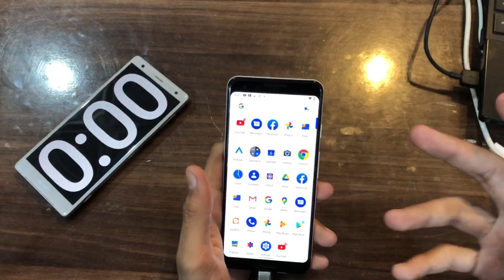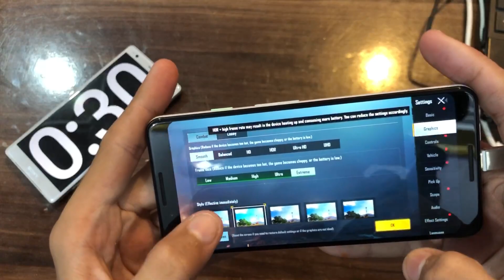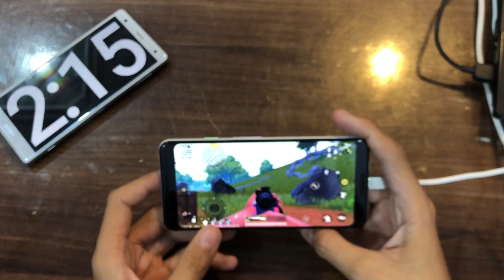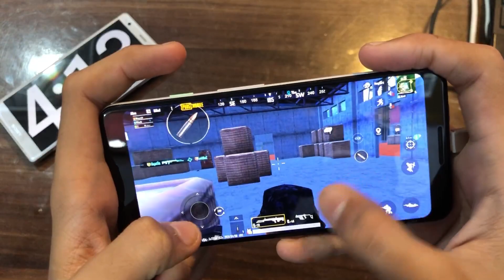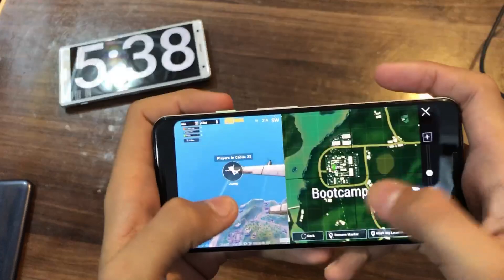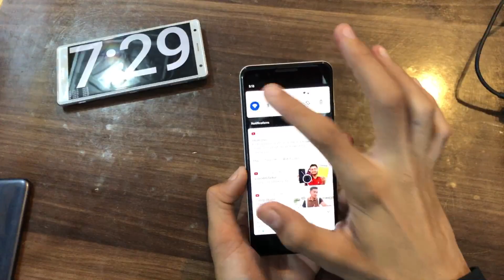Google Pixel 3 Pubg Test 60FPS Smooth + Extreme || Bootcamp || With FPS Meter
7️⃣ DAY CHECKING WARRANTY

Rs.25000/=

IMRAN JOVO

Contact WhatsApp or call sms this number 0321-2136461

Outlet
First floor Shop # 172 first floor star city mall saddar karachi

Contact Now My Views My WhatsApp Number